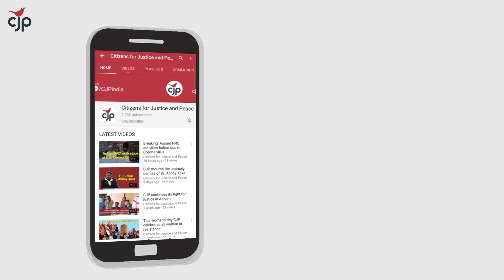CJP's Relief Work continues 24/7 amid lockdown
CJP has been at work non-stop to help provide rations and essentials to low-income families across Mumbai to help them tide over the Covid-19 lockdown. Our relief efforts are on, day and night and even on the weekends.

We recently delivered ration for 200 families of the Nathpanthi Dawari Gosavi Samaj. This community houses some of the poorest and most deprived people of the society. Most of them earn a living through begging, looking after cows in the temple and daily wage labour.

CJP is dedicated to fight hunger amid lockdown and reach every household so that no one goes to bed hungry.
Support us in this fight.